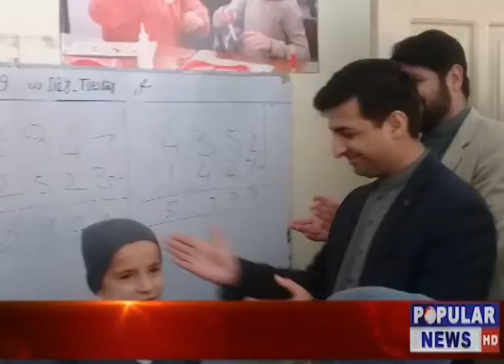News Headlines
سنگیین  غداری  کیس  میں  سابق  آرمی  چیف  کو  پھانسی  کی  سزا